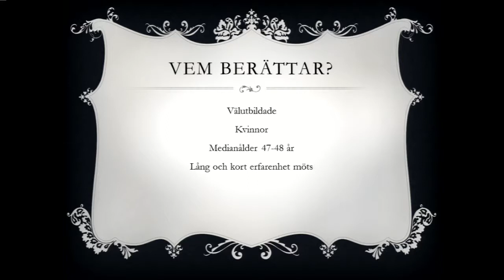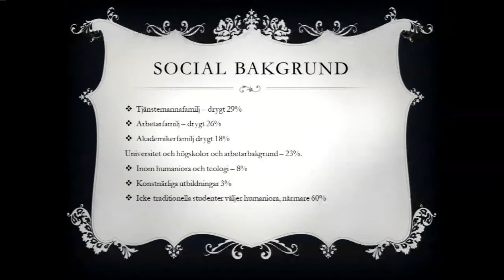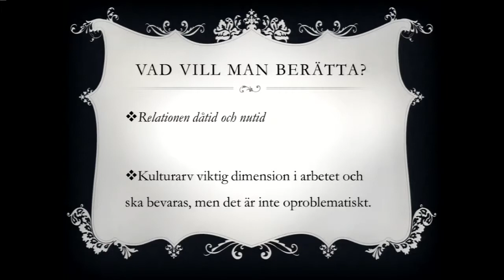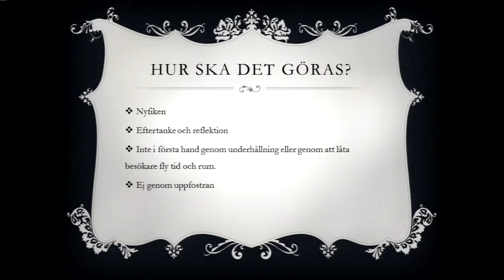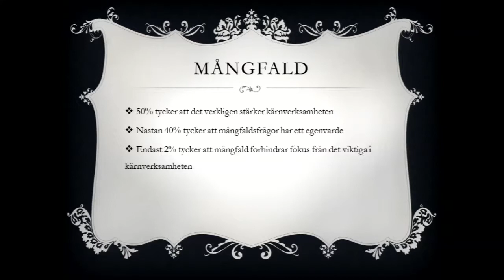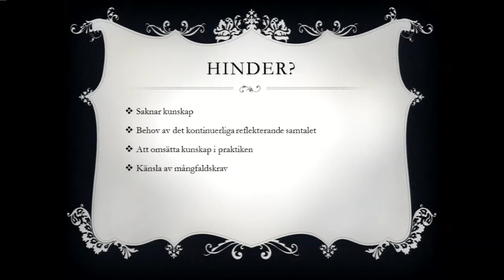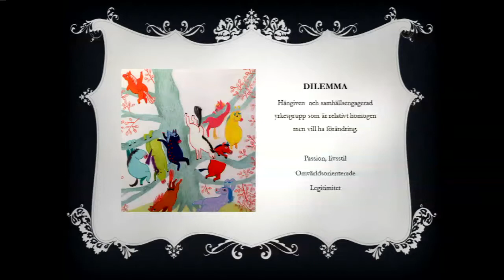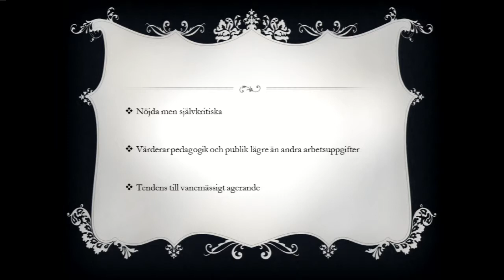Anna Lund - Vårmöte 2014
Anna Lund, fil dr och kultursociolog vid Linnéuniversitet i Växjö, presenterar resultaten från den studie alla mötesdeltagare har uppmanats delta i.